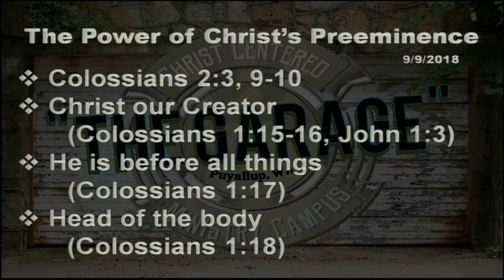SunAm20180909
The Power of Christ's Preeminence.